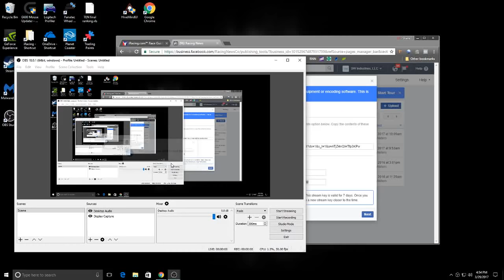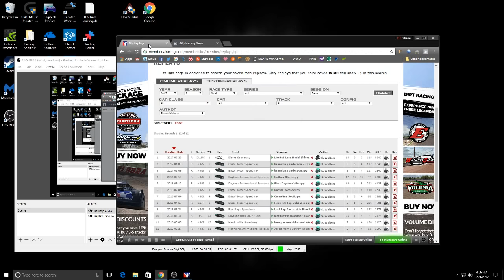iRacing Dirt - Limited Late Model Top Split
The video from one of my races today. All that 3 wide racing... for 9th!